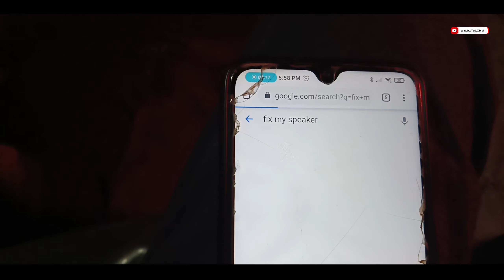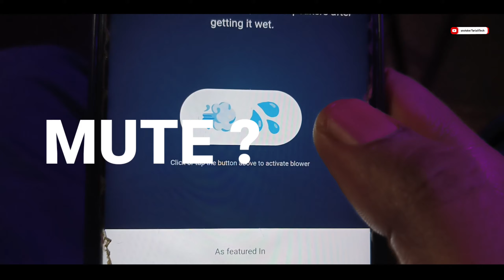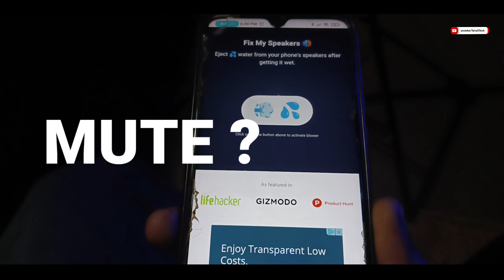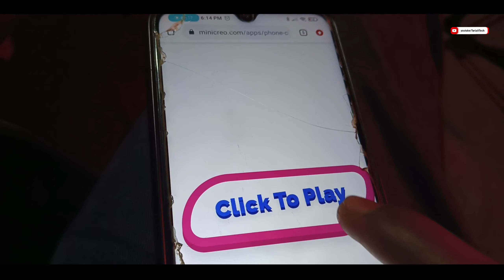स्पीकर मे पानी या कचरा चला गया है | कैसे बाहर निकाले | Fix My Speakers Eject 💦 Water From Your Phone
Fix My Speakers 🔊
Eject 💦 water from your phone's speakers after getting it wet.

So you've dropped your phone in the 🚽 toilet, 🚰 sink or 🏊‍ pool? When water gets into your phone's speaker enclosure the sound becomes muffled. Leaving any type of fluid in your speaker can cause serious damage when it dries out.

It works just like the ⌚️ Apple watch's built-in water ejection feature. It plays a specific tone that generates sound waves which causes the water to be ejected.

Posts 📄
How to clean your phone and other devices
A few tips on how to sanitize and clean your phone and other devices.

How to make Spotify sound louder
4 ways to increase Spotify's music volume and make it better.

How to clean your Airpods
The best and safest way to clean your Airpods without damaging them.

How to fix a water damaged phone
A few tips to increase the probability of your phone surviving an unexpected dunk.

Your Question?

speaker ma se pani kaise nikla
speaker ma water
speaker ma light kaise banaye
speaker ma light kaise lagaye
speaker ma bass kaise
speaker me pani chala jaye to kya
kare
banaye
speaker me light kaise lagaye
speaker me bluetooth kaise
lagaye
speaker me se pani kaise
nikale
kare 🅼🆄🆂🅸🅲
speaker me se pani kaise nikale
nikale
sound
iphone ke speaker me se pani
kaise nikale
iphone me speaker se pani kaise
nikale
iphone 11 me speaker se pani
kaise 🅽🅸🅺🅰🅻🅴